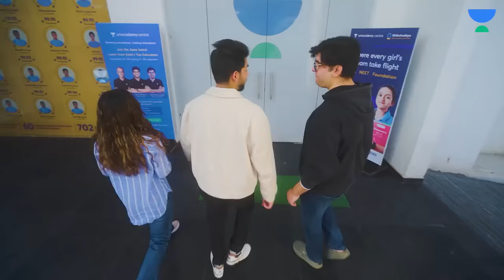Living In Unacademy Centre For 24 Hrs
Checkout Rimorav at unacademy neet centre

Checkout the best classes by the top educators of our Offline centre -

You can enroll to Unacademy Subscription and get the following benefits:
1. Learn from your favourite teacher
2. Dedicated DOUBT sessions
3. One Subscription, Unlimited Access to Live Online Classes and Videos
4. Real-time interaction with best-in-class teachers
5. You can ask doubts in live online & Offline classes
6. Limited students in each Class
7. Download the videos & watch them offline